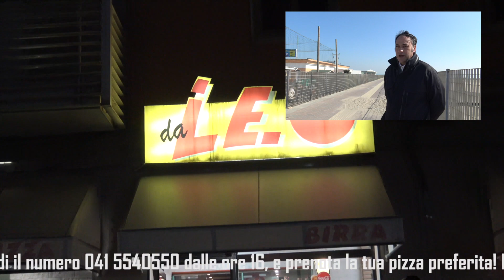APPELLO AL SINDACO: UN ACCESSO AL MARE DECOROSO PER CHIOGGIA CAPITALE DELLA CULTURA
Malgrado tutto quello che sta accadendo la bella stagione sta arrivando e gli operatori turistici sono già al lavoro da almeno un mese per offrire ai turisti la migliore accoglienza possibile.
L’operatore turistico Diego Boscolo Zemelo, uno dei gestori dell’Internazionale, dopo aver effettuato a proprie  spese la pulizia dell’accesso al mare adiacente allo stabilimento chiede pubblicamente al sindaco Armelao di attivarsi per la collocazione di bidoncini per la raccolta dei rifiuti di cui l’accesso è del tutto privo.
“Siamo in lizza per il concorso CAPITALE DELLA CULTURA, ringraziamo di cuore tutti coloro che si sono impegnati per arrivare dove siamo arrivati - conclude Diego Zemelo - ma anche un accesso al mare in ordine e decoroso per l’accoglienza ha la sua importanza”